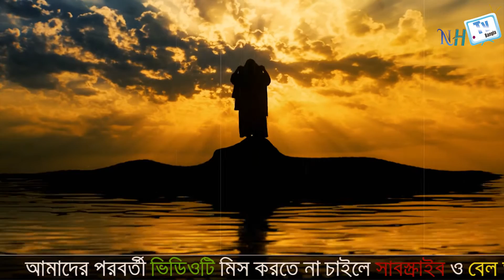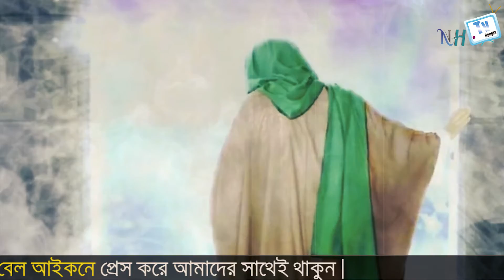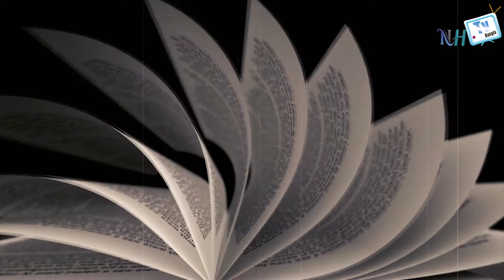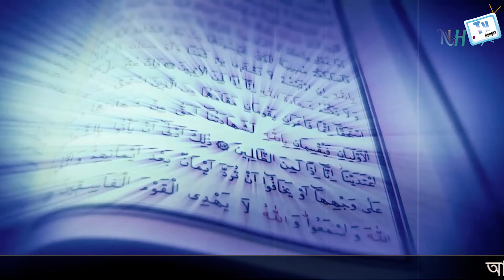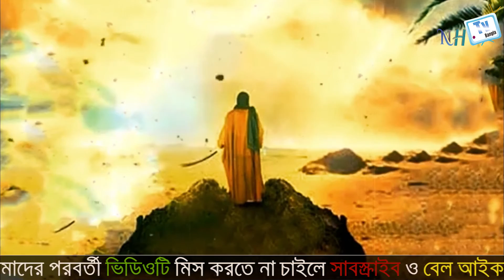ইমাম মাহদী (আ:) জীবনী | যখন যেভাবে তার আগমন ঘটবে | Biography Of Imam Mahdi In Bangla